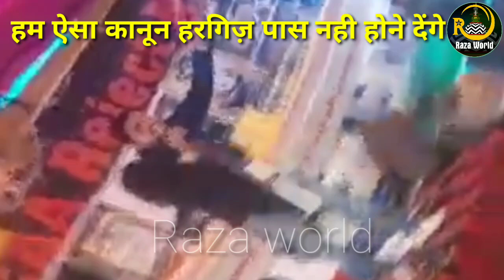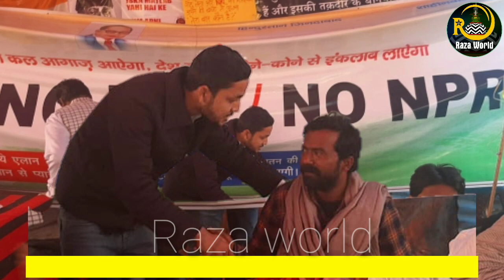यूपी के छोटे से कस्बे से देहली पहुंचा। ये नौजवान तेजतर्रार सपा नेता सबकी बोलती बंद करदी